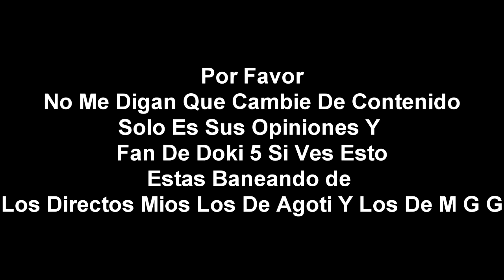[FALSO] Pantalla antipiratería de MBC (Corea del sur, 2005-2012)